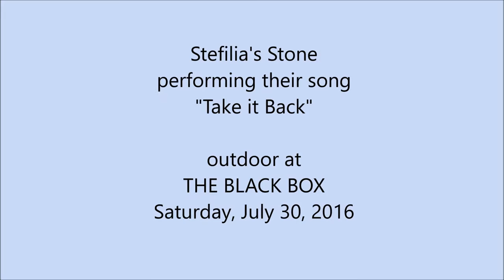Stefilia's Stone at 2016 Franklin Cultural Festival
Here is a sample of the performance by Stefilia's Stone at THE BLACK BOX under the tent on the outdoor stage presented by the Circle of Friends Coffeehouse.